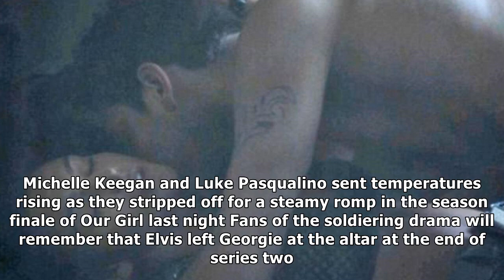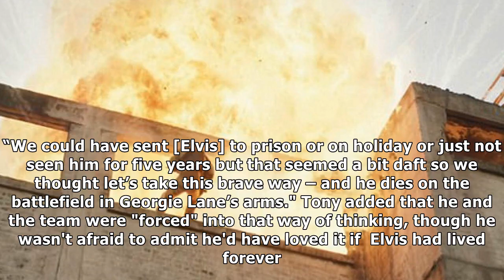Michelle keegan strips off for steamy scene with luke pasqualino in our girl’s heartbreaking serie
Michelle keegan strips off for steamy  scene with luke pasqualino in our girl’s heartbreaking series finale – as creator explains why elvis had to die
 Corporal cop off Tony Grounds revealed rising star Luke's popularity played a part in Elvis' death 2nd November 2017, 10:50 amUpdated: 2nd November 2017, 11:40 amMICHELLE Keegan and Luke Pasqualino se...